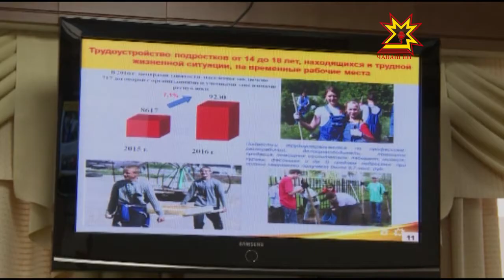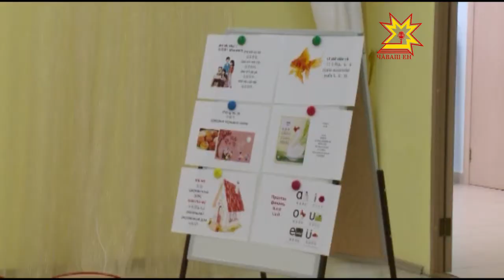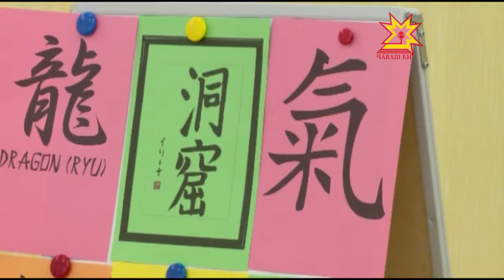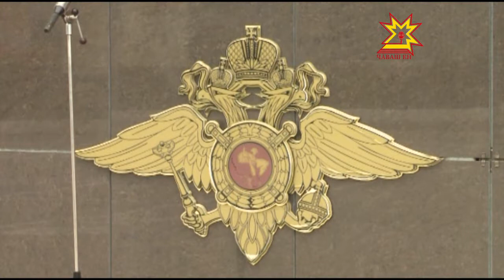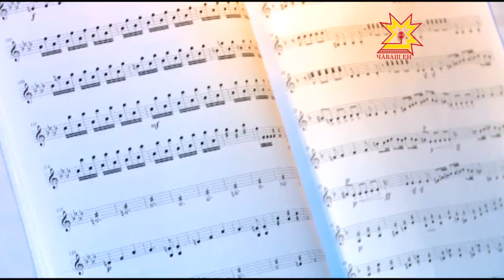Республика 30.09.2016 на чувашском языке. Вечерний выпуск